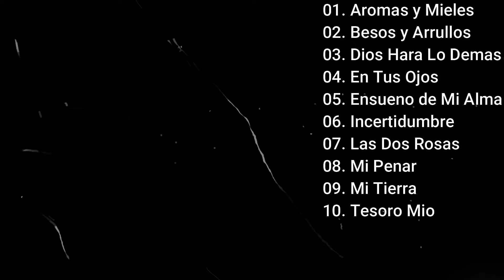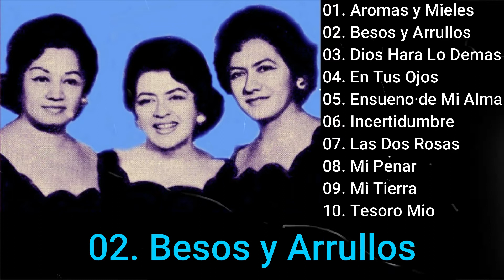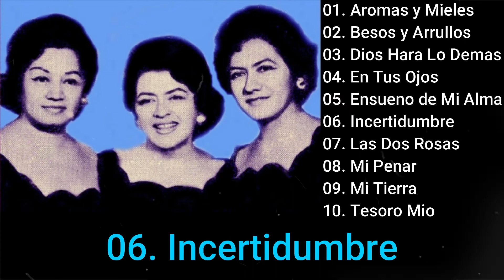Rosas Meridanas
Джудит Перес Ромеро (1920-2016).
    Мексиканская пианистка, композитор и музыкальный руководитель. В 16 лет она начала выступать как аккомпанирующая пианистка в дуэте сестры Маргариты и ее подруги Лупиты Альварес. В 1960 году создала с ними трио "Rosas Meridanas".
    Меридиан Розы (Линия Розы) - мистическое название, имеющее научное определение «нулевой меридиан». Это некая фиксированная линия, которая одновременно служит и навигационной картой, и солнечным календарем.
    Символ розы ветров (компас розы) был придуман в навигационных целях для помощи мореплавателям.
    Линия Розы пересекает Францию от Дюнкерка на севере и проходит через Амьен, Сен-Сюльпис в Париже, Бурж в центре, затем через Каркасон и заканчивается на юге в испанском городе Барселона.
    На всем протяжении линии Розы находятся церкви и соборы. Они расположены на местах комендантств ордена тамплиеров - рыцарских резиденций, бывших одновременно крепостями и монастырями.
    В конце XVII века новые научно-технические изобретения позволили астрономам с большей точностью вычислить местонахождение нулевого меридиана, что дало возможность отказаться от устаревших методов. В 1884 году мировые державы проголосовали за то, чтобы перенести нулевой меридиан в английский Гринвич.

01. Aromas y Mieles. 0:00
02. Besos y Arrullos. 2:37
03. Dios Hara Lo Demas. 4:58
04. En Tus Ojos. 7:39
05. Ensueno de Mi Alma. 9:54
06. Incertidumbre. 12:56
07. Las Dos Rosas. 15:20
08. Mi Penar. 18:09
09. Mi Tierra. 20:28
10. Tesoro Mio. 24:07